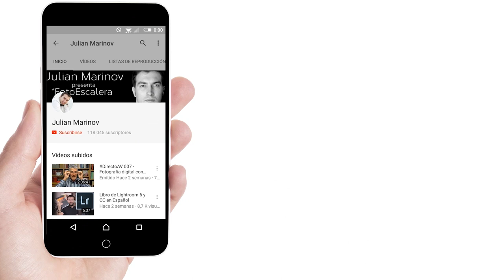Pequeños detalles para tus clientes - Marketing para fotógrafos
Para que alguien se acuerde de ti tienes que destacar con algo. Pequeños detalles que no tardas nada en preparar pueden ayudarte a destacar en los ojos de tus clientes y a largo plazo ser el fotógrafo del que se van a acordar y recomendar a sus amigos y familiares.

Síguenos